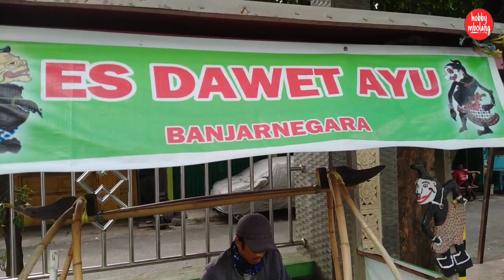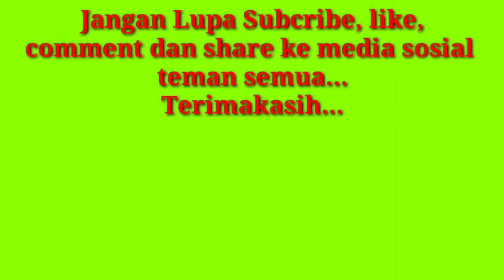borong es Dawet ayu Banjarnegara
Semoga segera berakhir wabah virus ini..
Bagaimana nasib pedagang kecil yang harus  tetap berjualan ditengah aturan pemerintah tentang sosial distacking...